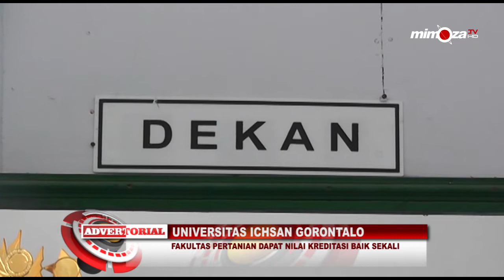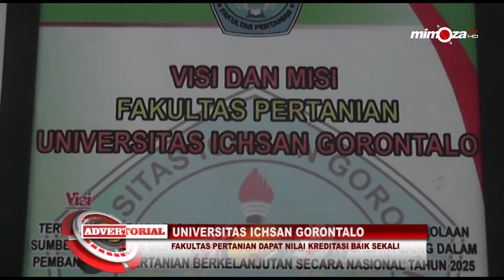UNIVERSITAS ICHSAN GORONTALO - FAKULTAS PERTANIAN DAPAT NILAI KREDITASI BAIK SEKALI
SAMPLE CREATIVE...

terima kasih.